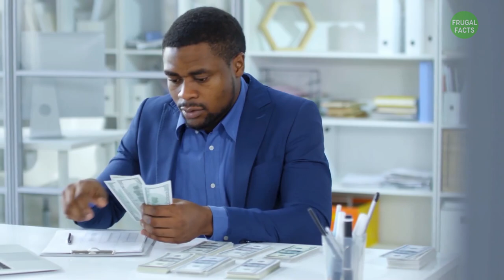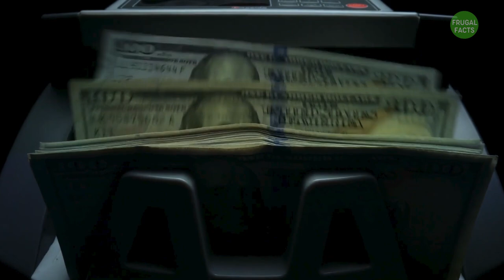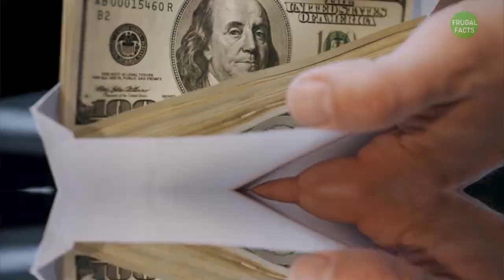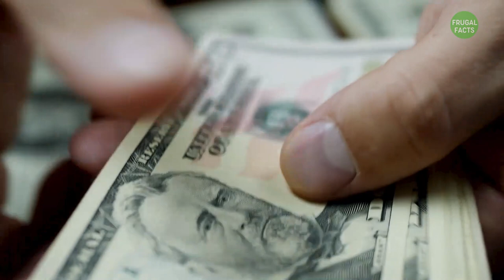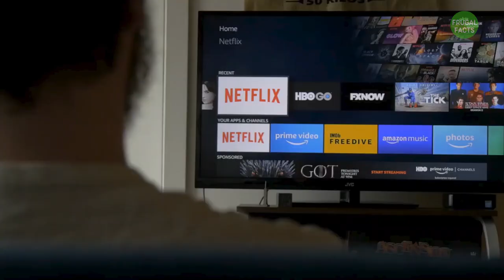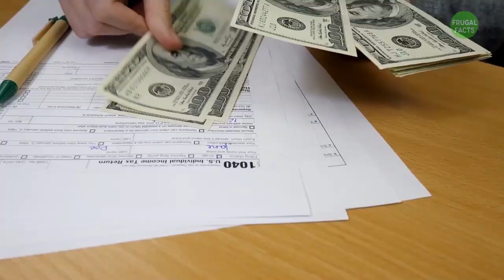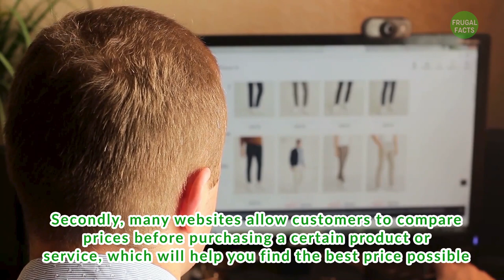10 Saving Habits To Live Below Your Means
In this video, we reveal 10 Saving Habits To Live Below Your Means, and super easy tips to save money by living below your means. If you are looking to live below your means to save money, these are the top frugal habits to live below your means you need to adopt immediately. This in our opinion some of the easiest ways to live below your means, and the best habits to save money by living below your means, and once you watch this video, you will see why.

➤ Join the blockchain revolution now!
💰 step-by-step video course showing you how to get started with cryptocurrencies 💰

Recommended Videos 💲💲💲
- (10 Habits Preventing You From Saving Tons Of Money)